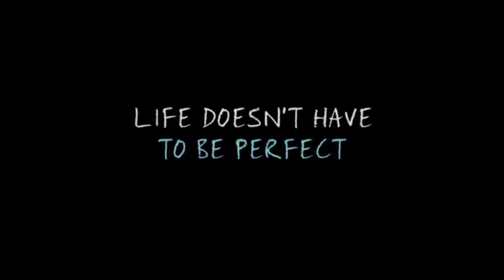The Fault in Our Stars (Official Trailer 2014) Say Something (Overlayed)